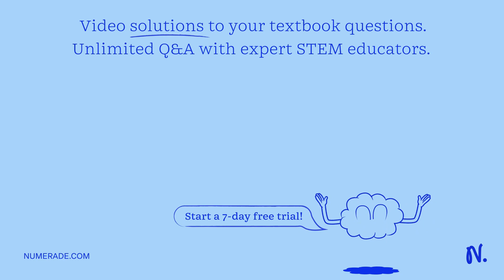When homozygous blue shells and long antenna beetles are crossed with green shells and short antenn…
When homozygous blue shells and long antenna beetles are crossed with green shells and short antenna beetles, F1 progeny with blue shells and long antenna are produced: Crossing F1 progeny with green shells and short antenna beetles yields the following progeny: Blue shell, long antenna Green shell; short antenna 72 68 Blue shell, short antenna 27 Green shell, long antenna Total 33 200 A chi-square test is done to test for independent assortment: What is the resulting chi-square value and how many degree(s) of freedom should be used in its interpretation? Select one: A. 32.5 and three degrees of freedom_ B.27.1 and one degree of freedom. 32.5 and two degrees of freedom_ D.27.1 and three degrees of freedom